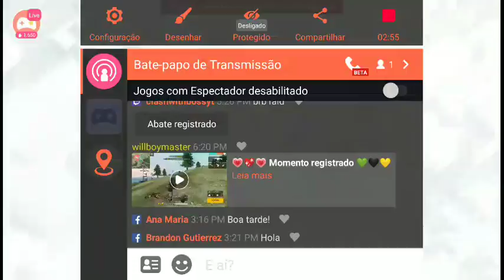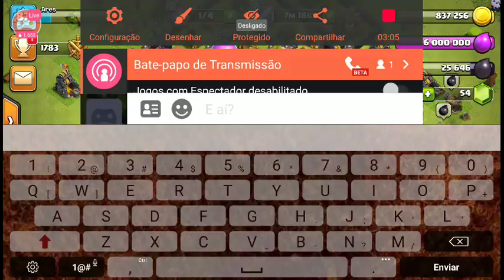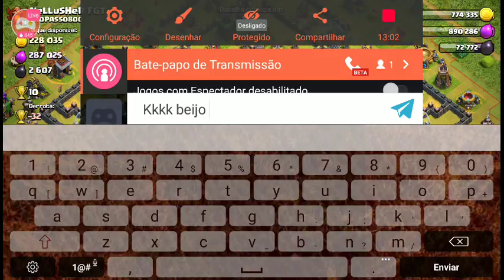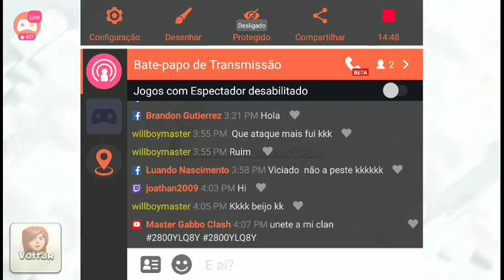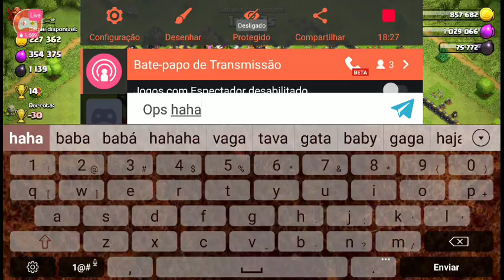clash of clans ..